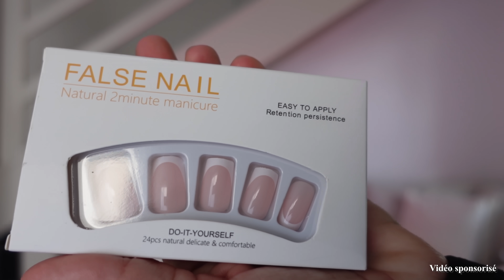HAUL SHEIN [POUR UNE SOIRÉE DE FOLIE 🥰] OMG DES PÉPITES LES CHÉRIES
LOVES4722